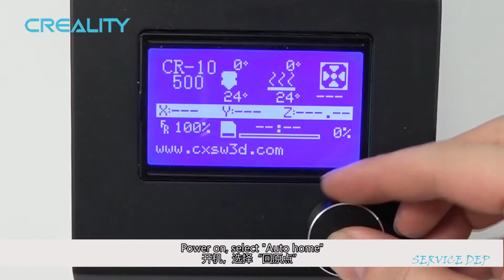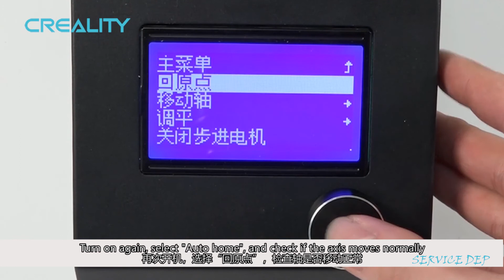Service tutorial CR -10S Pro V2 the motor jumper